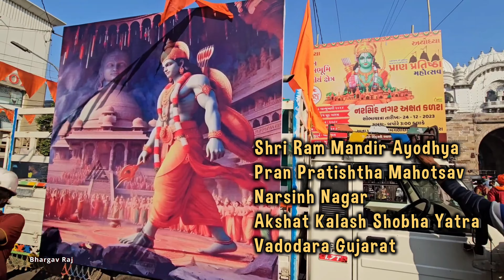Shri Ram Mandir Ayodhya Pran Pratishtha Mahotsav Akshat Kalash | Akshat Kalash Shobha Yatra Vadodara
Akshat Kalash Shobha Yatra Vadodara Gujarat | Shri Ram Mandir Ayodhya Pran Pratishtha Mahotsav Akshat Kalash | Invitation For Ayodhya Shri Ram Mandir Pran Pratishtha Mahotsav on 22 January 2024

Narsinh Nagar Akshat Kalash Shobha Yatra
Ramgalola Mandir
Lehripura
Vadodara Gujarat
24 December 2023

નરસિંહ નગર અક્ષત કળશ શોભાયાત્રા
રમગલોલા મંદિર
લહેરીપુરા વડોદરા ગુજરાત